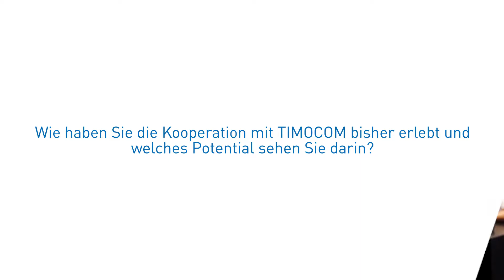Über die Zusammenarbeit von TRANSDATA und TIMOCOM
Lars Zimmermann, Leiter Software-Entwicklung der Firma TRANSDATA, über die „zielstrebige und agile“ Zusammenarbeit mit TIMOCOM. Das Interview wurde auf der Branchenmesse transport logistic 2019 in München geführt.